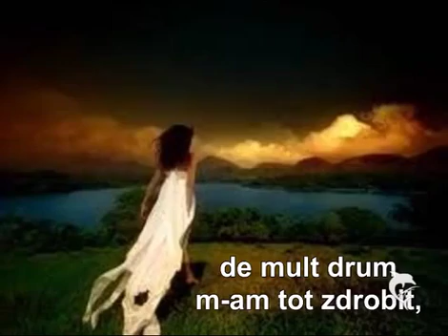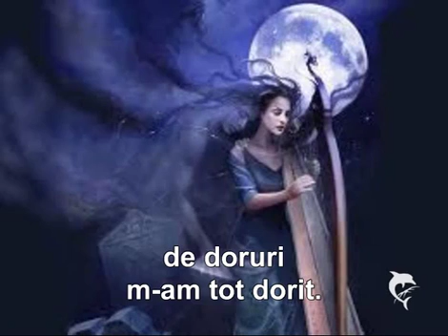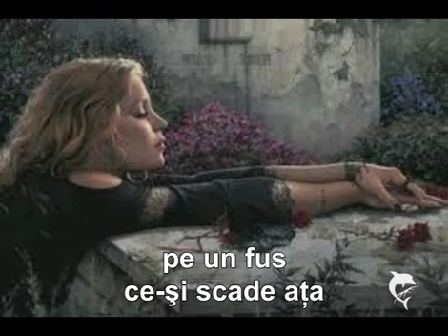LELIA MOSSORA - CURCUBEIE RUGINITE - by Ioana Lazăr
Curcubee ruginite

de mult dus
am tot apus,
de mult drum
m-am tot zdrobit,
de-atât nor
m-am tot umbrit,
de nespus
m-am nesupus,
de distanțe
m-am orbit,
de doruri
m-am tot dorit.

luna și pustiile,
foșnetul, câmpiile,
curcubee ruginite,
cu gol palmele tivite,
le adun în prag de seară
într-o lacrimă amară.

de tot dus
m-am tot zdrobit,
de mult drum
am ostenit
pe un fus
ce-și scade ața
răsucindu-mi
veșnic viață.

de tot dus
am tot apus

Lelia Mossora
1 iunie 2012
09:47